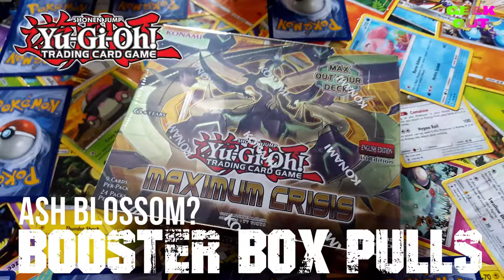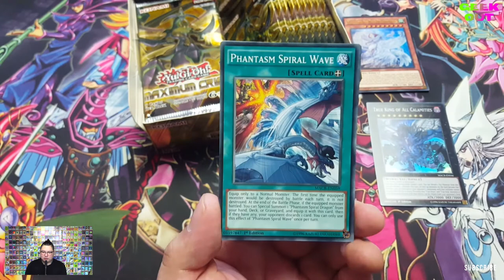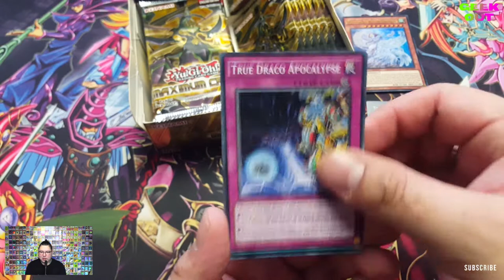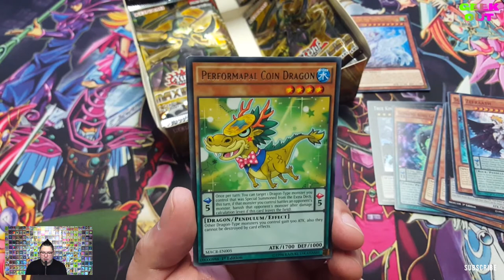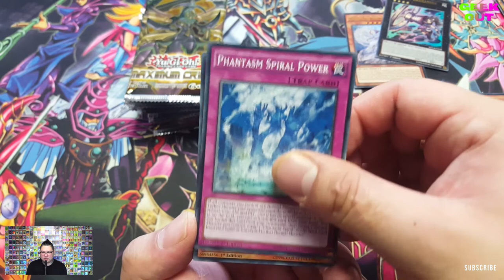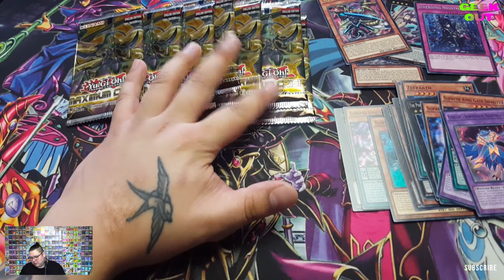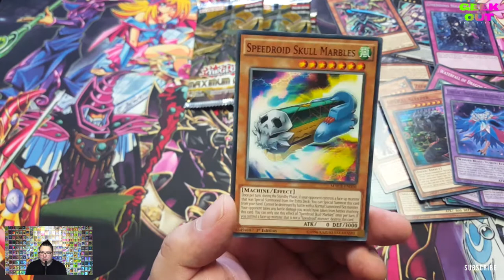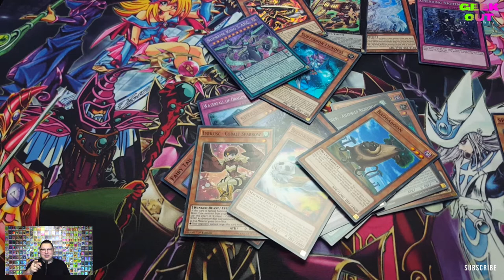GOI: BEST Maximum Crisis Booster box pulls Ash Blossom pulled?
I said never again but here I am, finding myself trying to find that ash blosson, will box number 8 be the one?
link to my ebay